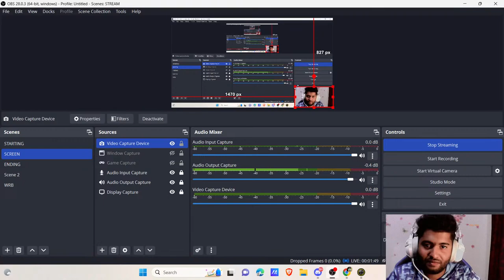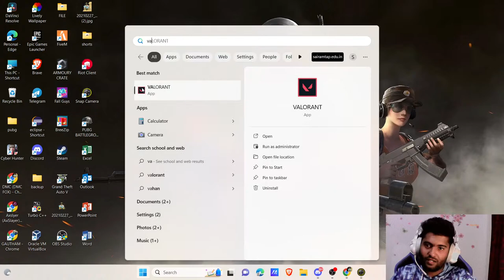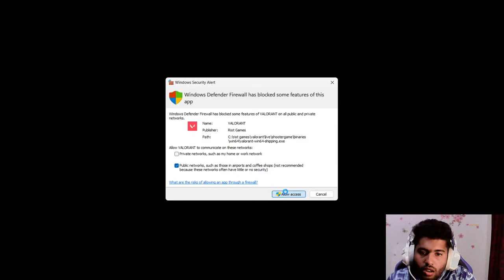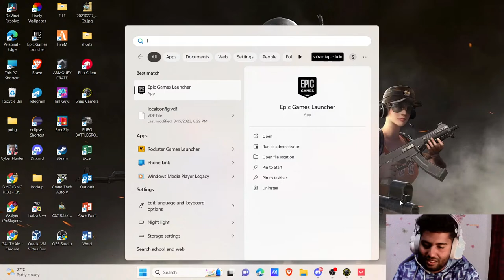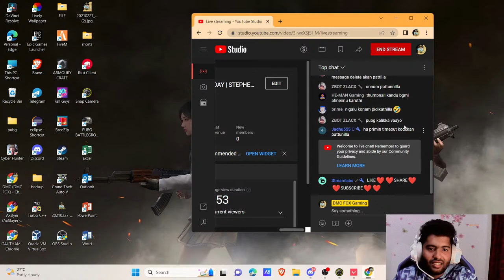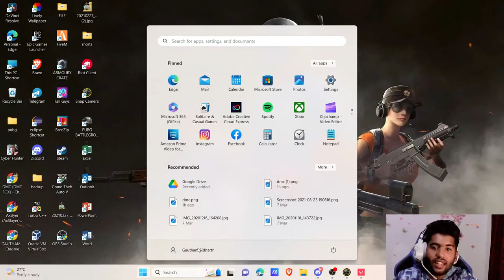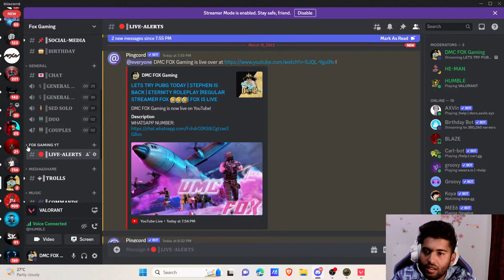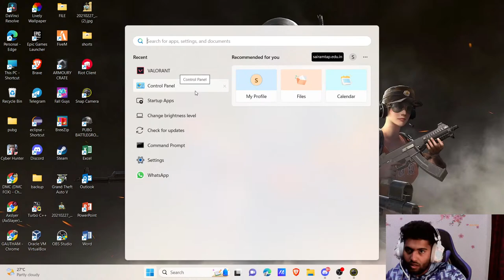LETS TRY PUBG TODAY | STEPHEN IS BACK | ETERNITY ROLEPLAY |REGULAR STREAMER FOX 🤣🤣🤣| FOX IS LIVE